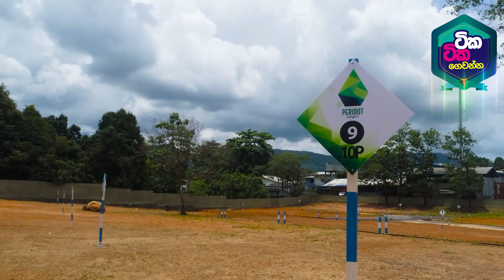PERIDOT KURUWITA - RATHNAPURA | LAND IN KURUWITA| PRIME LANDS KURUWITA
මැණික් ඉපදෙන රත්නපුරෙන්, ජීවත් වෙන්නත් අනාගතයට අරන් තියා ගන්නත්  ඔබේ නිල් මැණික අදම වෙන් කරවා ගන්න .
👉රත්නපුර - කොළඹ පාරට මීටර් 50යි
📲 අදම අමතන්න - 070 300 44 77

✅ කුරුවිට Paradise හන්දියෙන්ම
✅ රත්නපුර නව නගරයට 3km
✅ කුරුවිට නගරයට 3km
✅ කුරුවිට යෝජිත Highway Entrance එකට 1.5km

📲 වැඩි විස්තර සඳහා අමතන්න - 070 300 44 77